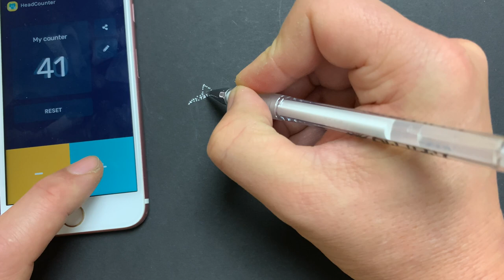Kylian Mbappe PSG Football Player 3D Zeichnen lernen für Anfänger, kinderleicht - easy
today I will teach you how to make a 3d drawing, for beginners. How To Draw Kylian Mbappe PSG Football Player 3D Zeichnen Easy 3D Drawing Illusions, Drawing For beginners, ideas, abstract draw
creation, design, Drawing and painting 3 Dimensional Art. 3D trick Art. Anamorphic illusions. Optical illusions. 3D drawing and painting in timelapse. How to draw tutorials pencil. How to Drawing . Speed drawing. Speed painting .

Zeichnen lernen, 3D für Anfänger, 3D Buchstaben, Zeichnen,